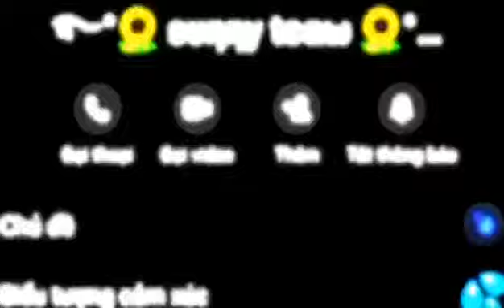- Giới thiệu team🌻Sunny_team🌻✨ (đăng lại)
࿐°🌻 sυηηy tεαω 🌻°࿐